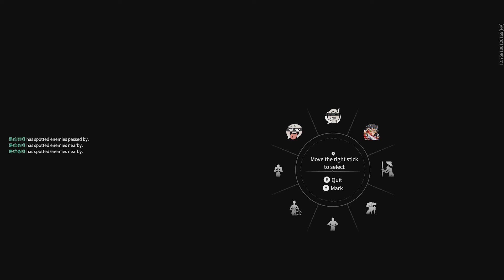Naraka Bladepoint Hand Combat: More Than Just a Joke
In this video, we dive deep into the hand combat mechanics in Naraka Bladepoint. It's more than just a joke - it's a strategic and skillful aspect of the game that can give you the upper hand in battles. If you want to master hand combat in Naraka Bladepoint, this video is a must-watch!

Twitch.tv/Blazehokage